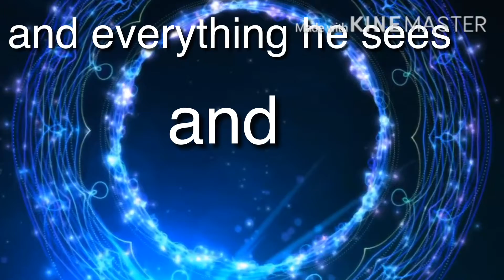My part to the im blue meme collab